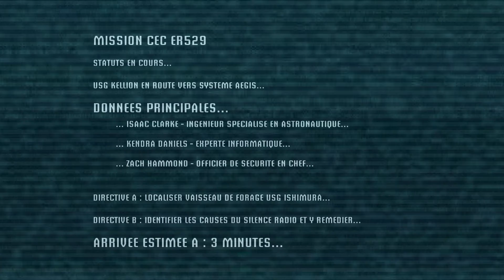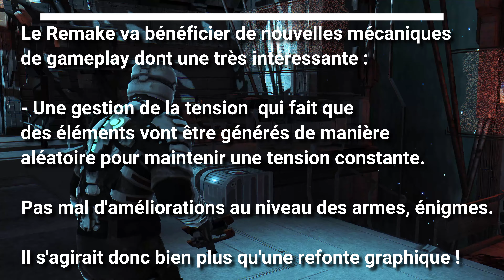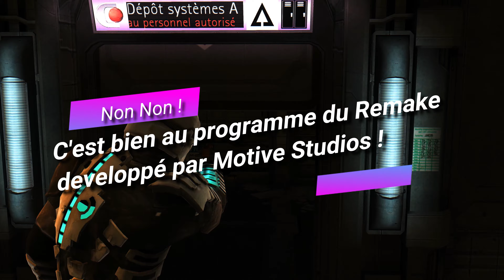Pourquoi le premier Dead Space a droit à un Remake ? 🧐 [4K]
Bienvenue sur Miraken Univers !  Le remake de Dead Space arrive le 27 Janvier et à cette occasion j'ai réinstaller le jeu de 2008 sur PC et analysé s'il en a vraiment besoin sachant que son "papa" Glen Schofiel à créer de son coté le récent "The Callisto protocol", le remake se fera sans lui.(sommaire  et description↓)

Un grand merci, bon visionnage et mes meilleurs vœux pour 2023 !  🙂

⌚ Chapitres :
00:00 - Introduction
01:27 - Introduction de Dead Space
05:03 - Le Remake de Motive Studios
06:53 - Analyse de Dead Space sur PC. Pourquoi c'est culte ?
07:27 - L' esthétique
08:12 - Le gameplay
08:40 - L'interface diégétique
09:48 - Le Sound Design
10:05 - L'histoire et sa narration
12:08 - Inspirations principales de Dead Space ( films et jeu )
13:18 - Comment Dead Space va moderniser un TPS culte avant lui.
14:07 - Un jeu en avance sur son temps
17:14 - Les énigmes
17:49 - Un TPS d'horreur plus versé sur l'ambiance que l'action ?
19:00 - Un Remake au delà d'une refonte graphique ?
21:58 - Un jeu très guidé et scripté et ce que devrait apporter le remake sur ces points
23:18 - Mon opinion sur la nécessité d'un Remake & conclusions